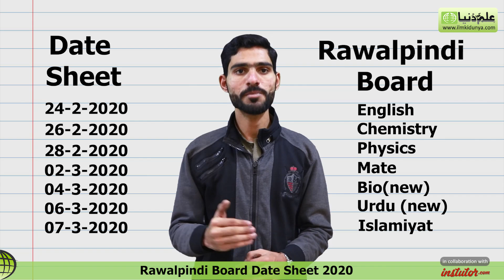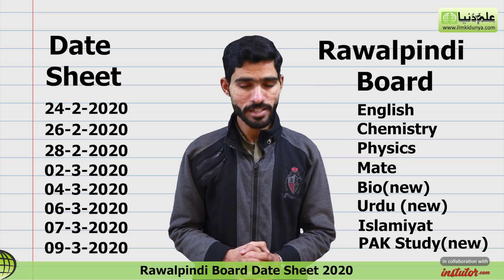10th Class Rawalpindi Board Date Sheet 2020 - Rawalpindi Matric Date Sheet 2020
hello students in this video i will tell you about 10th Class Rawalpindi Board Date Sheet 2020 - Matric Date Sheet 2020, rawalpindi board announced 10th class date sheet 2020, if you have question regarding   10th Class Rawalpindi Board Date Sheet 2020 - Rawalpindi Matric Date Sheet 2020 just click the link or visit our website